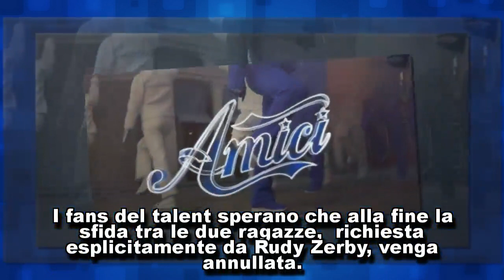Amici 2018: le anticipazioni di sabato 12 maggio 2018. Le novità del sesto serale!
Cresce l’attesa per la puntata del Serale di Amici 2018 Ed. 17, che andrà in onda sabato 12 maggio 2018. La scorsa settimana sono state ben quattro le eliminazioni, ossia di Matteo, Valentina, Zic, Luca. Nella puntata del 12 maggio si saprà l’esito della sfida tra Carmen ed Emma.